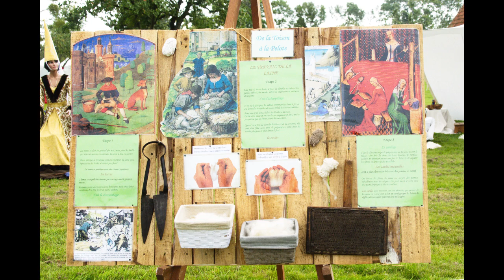fête du manoir du fay 2016